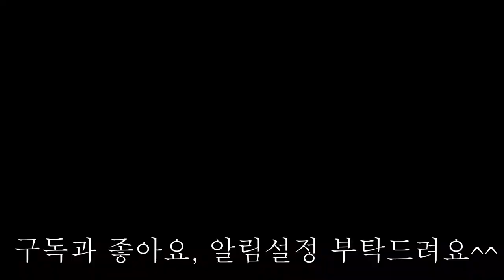엄마손맛 잡채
이것 저것 정말 손이 많이가는 음식 잡채에요.
어릴적부터 생일날이나 잔칫날 밥상에오르곤 해서인지
언제 먹어도 신나고 맛있는것 같아요.